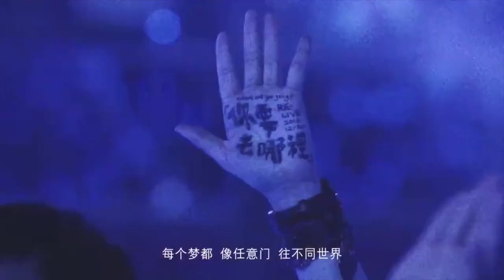【倫桑翻唱】Lun Sang 任意門 Anyway You Like どこでもドアは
原唱：五月天
作詞：阿信
作曲：怪獸
翻唱：倫桑
後期：小吳太太
海報：草草
ＰＶ：戒戒

行天宮後　二樓前座　那個小房間
Behinds the Hsing Tian Kong was that room on the second floor
行天宮の後ろ　二階前の座りで　その小さな部屋
日夜排練　我們聽著唱片　唱片來自　那唱片行　叫「搖滾萬歲」　和駐唱小店　都在士林邊緣
We listen to the record　 It is bought from the CD shop　 which stands at Shiloh road near our singing shop　 its name is This Is Spinal Tap　 And we practice day by day
昼も夜もリハーサルをする　アルバムを聞いていた　アルバムはアルバム店から　「ロック万歳」という　駐歌う店と　士林の際である

我們都想　離開這邊　追尋另一邊
We all want to go to look for another way
僕たちは　ここから離し　そこを求めたい
苗栗孩子　搬到台北求學
The child of miaoli left their home to study at Taipei
苗族の子ども　台北に引越し学校に入る
水手之子　重考擠進　信義路校園
Son of sailor take the exam again and was admitted by the xinyilu school
水夫の子ども　もう一度試験を参加　信義路のキャンパスに割り込む
和高雄學弟　當時看不順眼
They dislike their Kaohsiung junior
高雄の後輩と　互いに仲良くない

我們曾走過　無數地方　和無盡歲月
We have ever been to endless places and lived countless times
僕たちは　数知らないところと歳月を過ごした
搭著肩環遊　無法遺忘　的光輝世界
We are together traveling around the splendor world where we can't forget
肩を抱き合って　忘れない輝いている世界を周遊した
那年我們都　衝出南陽街　任意門通向了音樂
We all go outside the Nanyang street and walk to music
その年間僕たちは南陽街から脱出した　どこでもドアは音楽に通じる
任意門外我們都任意的飛　是自由的滋味
We fly without consideration it was freedom
どこでもドアの外でほしいまま飛ぶ　自由な味だ

七號公園　初次登場　是那個三月
Garden No.7 was our first performance in March
七号公園　初めて登場した　その三月だった
自強隧道　漫長的像永遠
The way of dependence was so long just like forever
自強トンネル　永遠のような長いだ
椰林大道　誰放棄了　律師的家業
On the lotus road one choose to be a singer rather than a lawyer
椰林大道　誰が弁護士の身代を諦めた
頭也不回地　越來越唱越遠
Sing further and further without a back look
振り返ないで　歌いながら遠いところに行った

外灘風光　躍出課本　是那麼新鮮
The beauty of the Bund come to me out the book is so fresh
バンドの風光　教科書から飛び出て　とても新鮮だった
從回民街　再飛到尖沙咀
Fly from Muslim street to Tsim Sha Tsui
回民街から　Tsim Sha Tsuiに飛ぶ
男兒立志　成名在望　不論多遙遠
Boys promise to be popular despite how long it is
男は有名になる志を立て　どんなに遠くてもいい
一離開台北　卻又想念台北
Once left the Taipei miss had come at first
台北から離すと　台北を懐かしんだ

無名高地到　鳥巢的十年　一路鋪滿汗水淚水
The decade of our way from nameless to the success was full of sweat and tears
任意門外我們用盡全力飛　管他有多遙遠
We flying with our attempt and don't care how far it is
どこでもドアの外で一生懸命飛んで　どんなに遠くてもいい

那個唱片行　何時已不見？　是誰說過「搖滾萬歲」？
That CD shop can't find the one who said　This Is Spinal Tap anymore
そのアルバム店　いつで消失したは分からない　誰が「ロック万歳」を言った
任意門裡我們偶爾也疲倦
We sometimes feel tired inside the door
どこでもドアの中僕たちは時々疲れた

平凡的我們　也將回到　平凡的世界
The ordinary us will finally back to the ordinary world
平凡な僕たちも　平凡な世界に帰る
生活中充滿　孩子哭聲　柴米和油鹽
Life is full of children's cry ,rice and oil
生活の中は　子どもの泣き声と生活必需品が満ちた
曾和你走過　麥迪遜花園　任意門外繞一大圈
I have ever been to the Madison garden with you and go around out the door
君とマディソンガーデンで歩いたことがある　どこでもドアの外　回りをした
你問我全世界是哪裡最美？
You asked me where is the most beautiful place the answer is that beside you
君は僕に「世界中どこが一番きれいか」と聞いた
答案是「你身邊」　只要是你身邊
As long as you were there for me
答えは君のそば　君のそばさえすればいい

獸媽準備　宵夜是大雞腿
The mumy of animals was preparing big chicken for dinner
母は鶏のモモの夜食を準備した
每個夢都　像任意門　往不同世界
Every dream just like any way you like they can go to different places
各々夢はどこでもドアのようだ　違う世界に通じる
而你的故事　「現在正是起點」
And your story just at the beginning
君のストーリ　今はちょうど起点だ